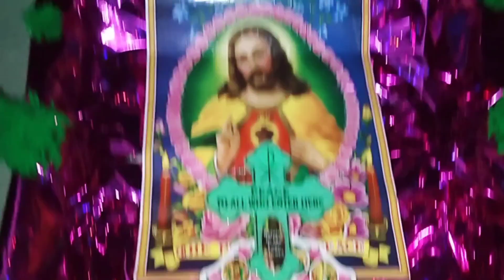merry Christmas 🥳🥳⛪⛪⛪⛪ Happy Birthday Jesus Christ vlog Mr and Mrs vlog